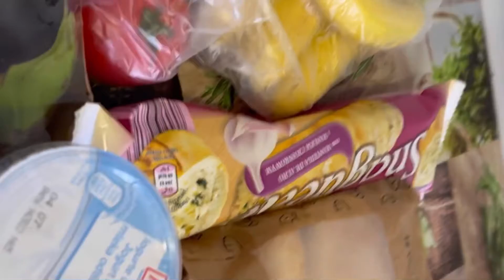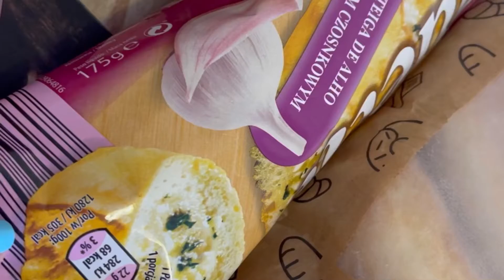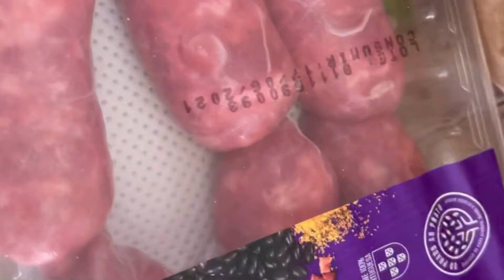vlog Խառը/Իմ առօրյան/Ամենօրյա 🍆🫑🍌🥖🍅գնումներ/Ամառային/Համեղ 🍲ուտեստ/🤗🥰💕🇵🇹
🌸Վլօգ🌸